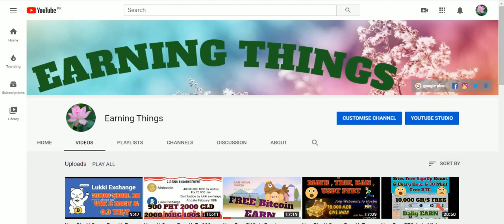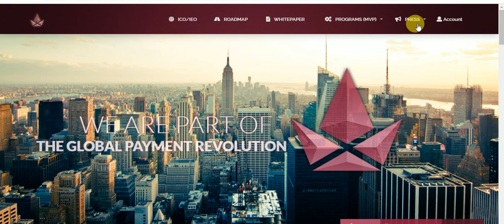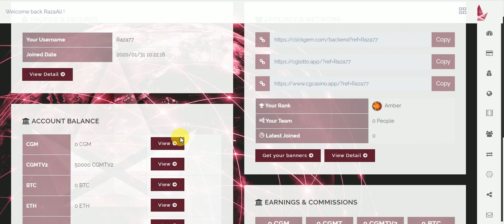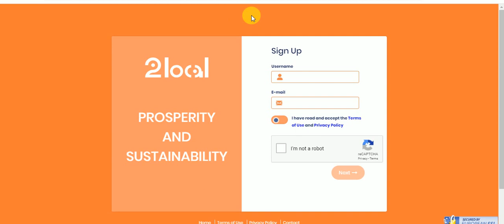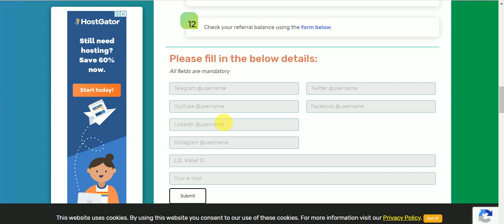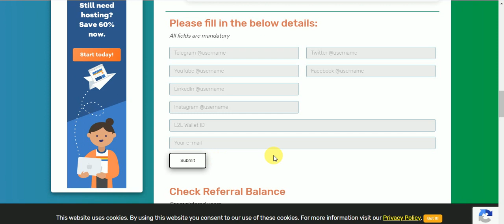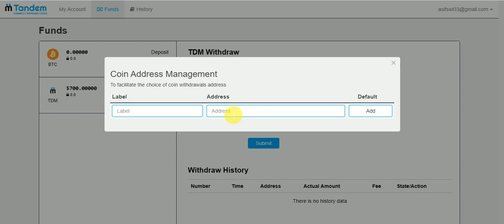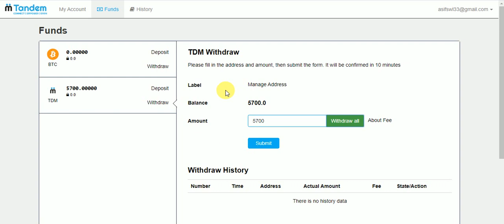New Big AirDrops Earn 50,000 CGM & 7000 12$ L2L PR REF 1000 L2L 1.7$ FREE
New Big AirDrops Earn UpTo 50,000 CGM & 7000 12$ L2L PR REF 1000 L2L 1.7$ FREE
Assalamualaikum